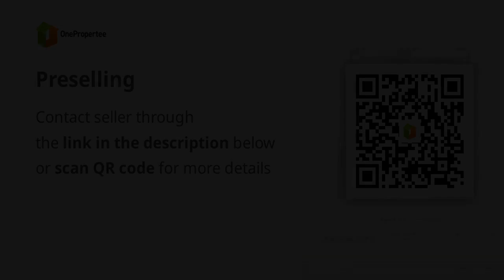Preselling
Condominium/Apartment Type: Residential Condominium
Number of Bedrooms: 2
Number of Bathrooms: 2
Unit Size in sqm: 80 sqm.